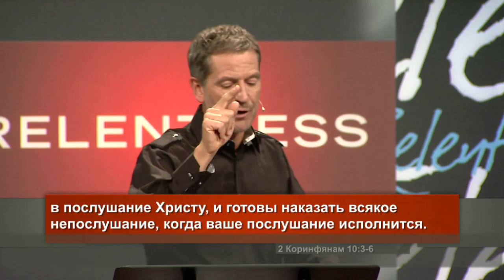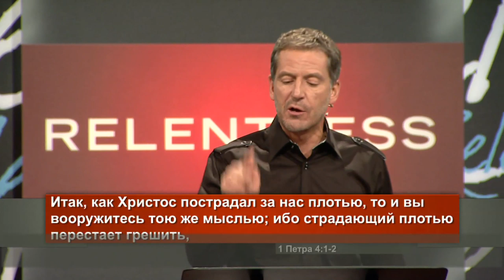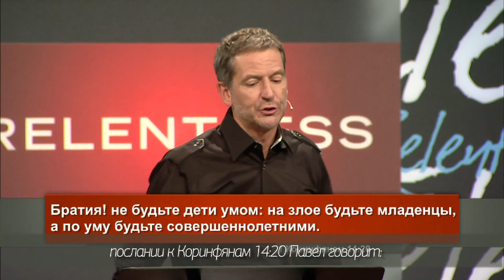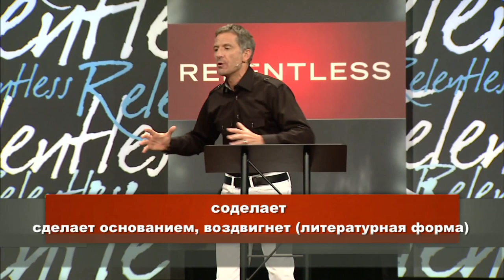Джон Бивер, "Неотступный" - урок 10